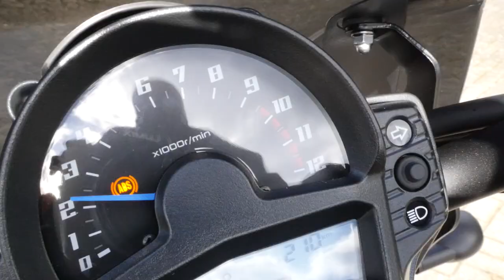Review Kawasaki Vulcan Sl MOTORMEIDEN.TV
De Kawasaki Vulcan S, is een perfecte motor voor motorrijders met hele lange benen als hele korte benen!  Benieuwd waarom? Lees de review hiervan op
Video credits: Chantal Remmen

Motormeiden TV is het online platform voor meiden die motorrijden. We schrijven, organiseren, reviewen en testen en hopen jou te inspiren! Onze missie is om vrouwen op motoren te supporten en elkaar te versterken: GIRLPOWER ... daar gaan we voor!

Motormeiden gaat over motoren en de lifestyle daar omheen, we brengen het met humor en een laagje lipgloss!